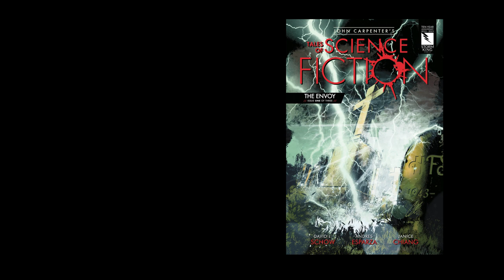John Carpenter's Tales of Science Fiction: THE ENVOY - Official Trailer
Since college, Steven Allard and Benjamin Raines have competed to be the first to make genuine alien contact. Corporate mega-science versus home-grown improvisation. Now they both apparently succeed at the same time — but one such contact is a transmission, and the other seems to be a ghost. What Steven calls “the Envoy” offers enormous benefits to humankind on Earth. But Ben receives another, more sinister Creature who warns against the Envoy's generosity. It's all a false handshake as a prelude to stripping Earth of every single consumable resource … but how do you say no to an instant cure for cancer? Ben Raines must race time and go to war against his best friend to try and stop the Earth from being ravaged. And how can he prove the Creature is not just another greedy invader?